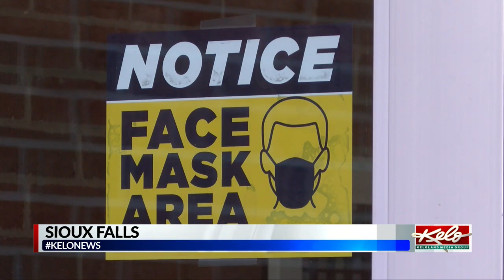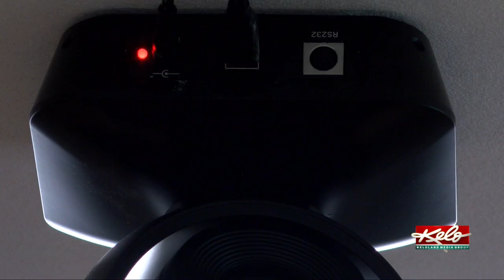A closer look at how Augustana is set to welcome students